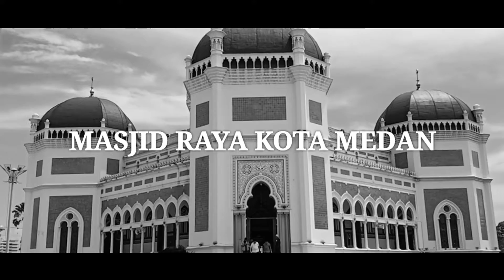Jum'at di Masjid Raya Kota Medan sebelum Bulan Suci Ramadhan.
Situasi Mesra (Masjid Raya) Kota Medan sebelum Bulan Suci Ramadhan.